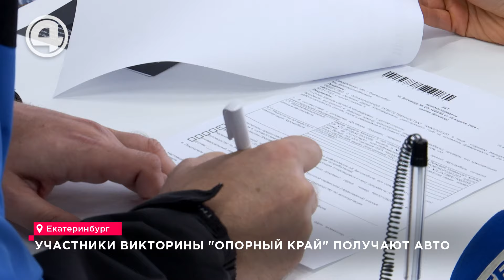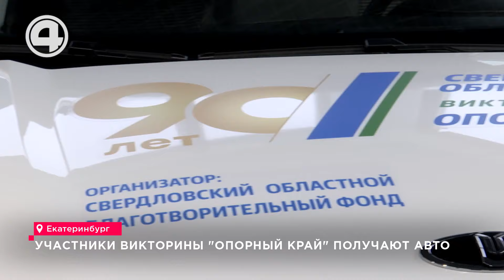Виражи удачи: как уральцы выиграли новые автомобили в викторине «Опорный край»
Подарок на колёсах. В Екатеринбурге продолжают вручать ценные подарки участникам познавательной викторины «Опорный край». Владельцами новых отечественных машин стали десятки уральцев. В познавательной викторине «Опорный край» получить заветный автомобиль желал каждый, но повезло лишь сотне счастливчиков. Вот и Сергей Шечков своим глазам не поверил, когда понял - его номер выигрышный. Сергей Шечков: «Мы не верили, что это вообще возможно. Когда это случилось с тобой, ты понимаешь, что это реально, это круто, и счастью нет предела». Многодетной семье Шечковых автомобиль как нельзя кстати. У супругов четверо детей, двое годовалых. На семейном совете решили: за руль нового и просторного кроссовера сядет мама. Светлана Шечкова: «Мы все вместе не вмещались в наш автомобиль, то есть нам всё время приходилось кого-то оставлять, кто-то из детей оставался дома. Теперь у нас будет шикарная возможность всей семьёй ездить туда, куда мы захотим». Среди счастливчиков и Андрей Плешков. У мужчины в гараже уже стоят два автомобиля – один для работы, другой для дачи. А новый станет машиной выходного дня. Андрей Плешков: «На такой ласточке будем ездить только по выходным с семьёй. За город куда-нибудь на отдых». Обладателями подарка на колесах стали и те, кто водить и вовсе не умеет. Пенсионерка Людмила Визимиллер признаётся, она пассажир со стажем, а что делать с неожиданно полученной машиной, пока не решила. Людмила Вазимиллер: «Вначале не поверила, пять раз пересматривала, потом я убедилась, что это мой номер. У меня есть сын, у меня есть дочь, оба они водители, водят машину, там и решим семейно». Организаторы викторины выбрали для подарков именно «Москвич» не случайно. Светлана Ипатова: «Спокойно в автомобиль вместится пять человек. Также автомобиль оснащён всеми необходимыми опциями, которые сейчас требуются: климат-контроль, мультимедийная система, камеры заднего вида, датчики парковки». Всего в регионе работает два пункта выдачи подарков: в Екатеринбурге и Ирбите, там получают коллекционные «Уралы». Забрать подарки можно будет до 12 июля включительно.